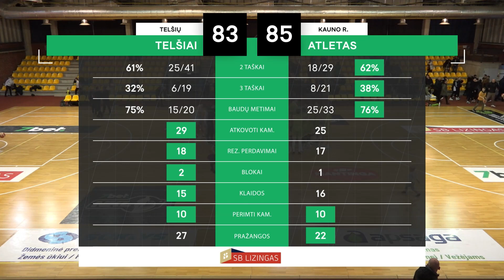7bet-NKL ketvirtfinalio apžvalga: Telšių „Telšiai“ - Kauno r. „Atletas“ [2023-03-30]